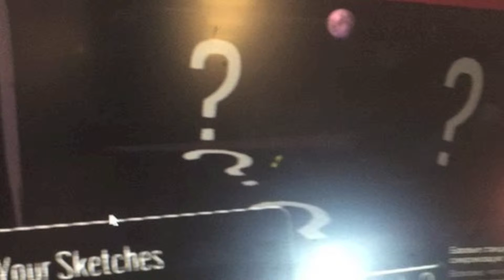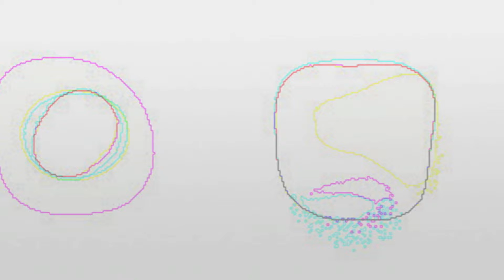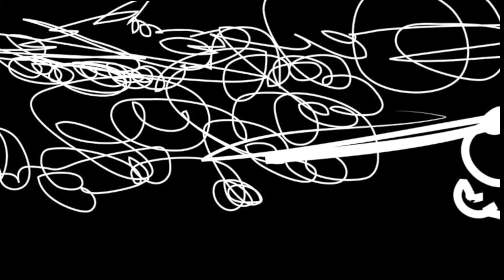Andrei Khanov 2019 04 12